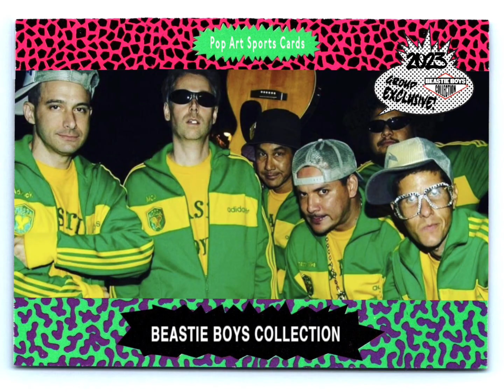Beastie Boys - Sure Shot ( Fat Teacher Mix )( 20/20 CD )( Pirate Booty )